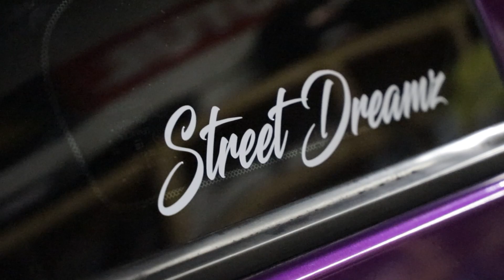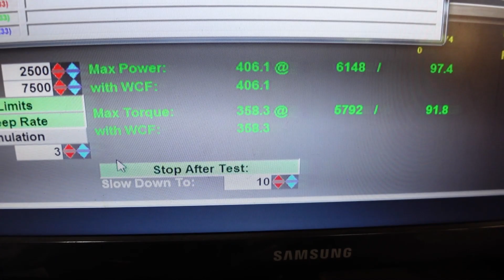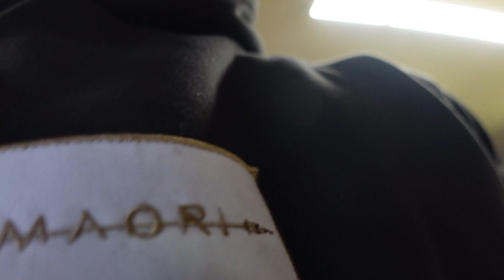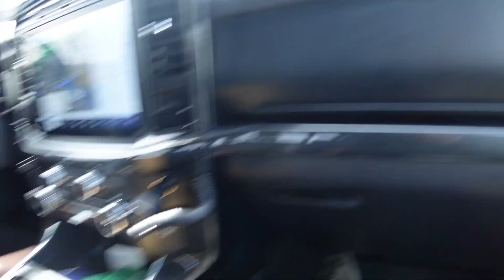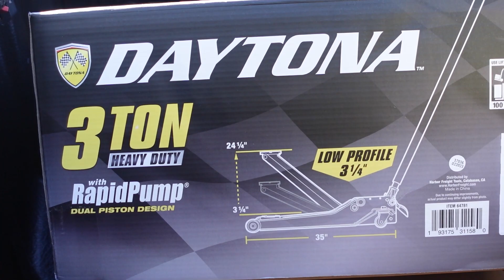INSANE 430HP 1JZ 350Z BLOWS UP ON DYNO (EPIC REBUILD)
Join us on an insane journey as we push our 1JZ-powered 350Z to its limits on the dyno. With a mind-blowing 430 horsepower at our disposal, things quickly take a turn for the unexpected. Get ready to witness the explosive aftermath and the incredible rebuild that follows. It's a story of determination, passion, and the unyielding pursuit of automotive greatness.